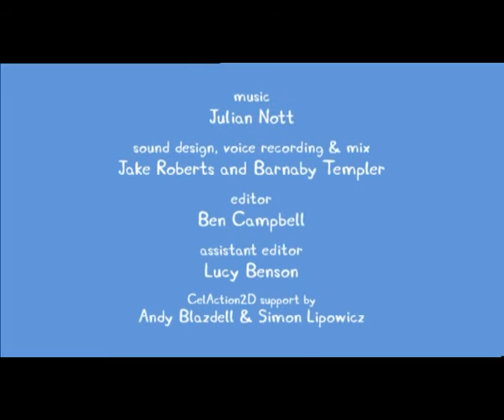Peppa Pig S02E38 Grandpa's Little Train | Peppa Pig English Episodes